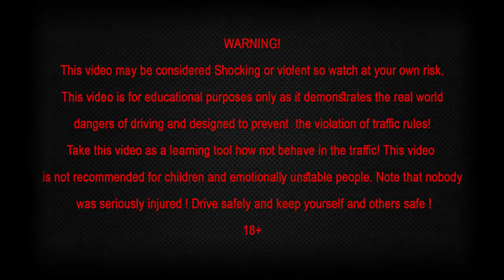The Luckiest people in the world who have survived car accidents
Yours Idiots in Cars